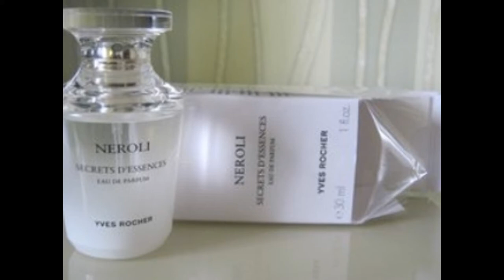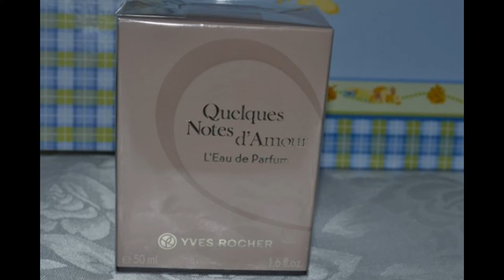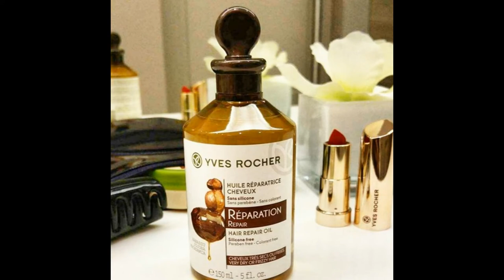Маленький обзор косметики YVES ROCHER.